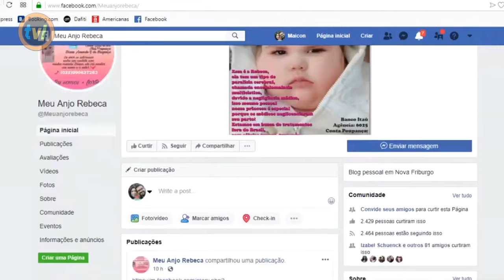FRIBURGO: VÍTIMA DE UM DESCASO DA MATERNIDADE A PEQUENA REBECA PRECISA DE AJUDA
VÍTIMA DE UM DESCASO DA MATERNIDADE DE FRIBURGO A PEQUENA REBECA PRECISA DE NOSSA AJUDA!
VEJAM O VÍDEO E AJUDE PELO TEL/ZAP: (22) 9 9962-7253